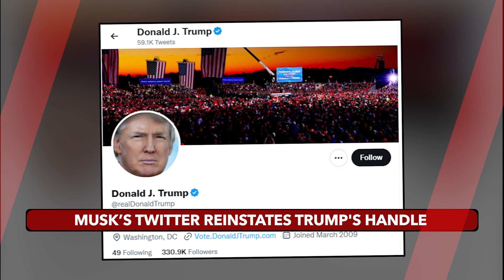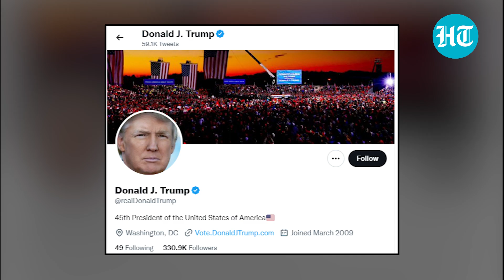Donald Trump back on Twitter; Elon Musk reinstates ex-U.S Pres’ account after poll | Details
Former US President Donald Trump's Twitter account has been reinstated after nearly two years. This is after new Twitter owner Elon Musk conducted an online poll asking people whether Trump's account should be reinstated. 51.8% of people voted in favour of Trump's account, while 48.2% voted against it. Trump was banned from social media services in 2021 for inciting violence during the January 6 US Capitol Hill riots. However, Trump appeared not to be keen on returning to Twitter. Watch this video to learn more.